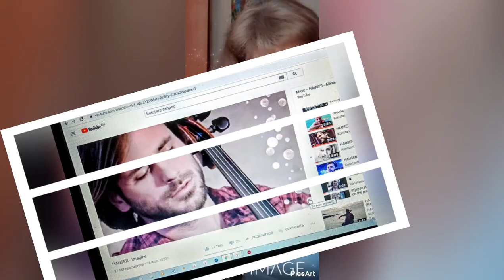Stjepan Hauser with his LOVE /Степан Хаузер с Любовью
The happy union of the number 1 cellist in the world Stepan Hauser and his Love Lydia A. is always crowned with success and saturates their fans and new viewers with positive.Subscribe to the channel and have a good mood!
 Счастливый союз виолончелиста номер 1 в мире Степана Хаузера и его Любви Лидии А. всегда увенчивается успехом и насыщает позитивом их поклонников и новых зрителей.